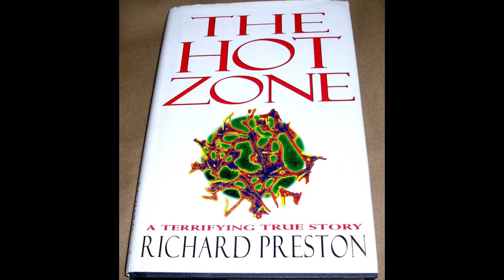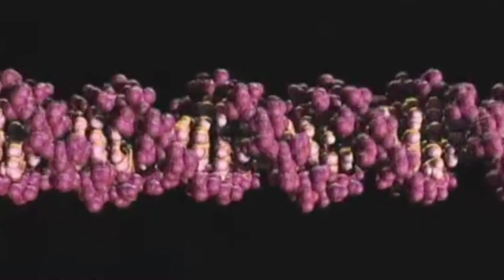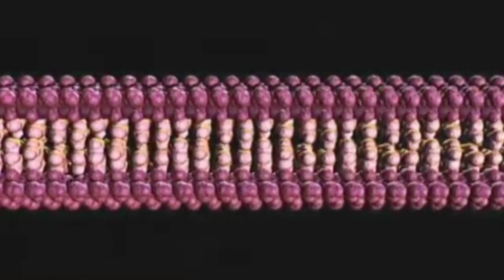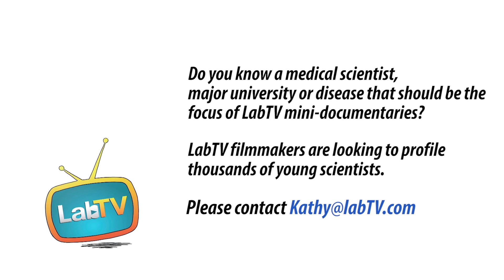Researchers Are Working to Solve "An International Problem"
Meet Romney Humphries, a principal investigator in the Humphries Lab at UCLA. Romney's research involves infectious diseases and contributes to finding new antibiotics to treat bacterial infections.